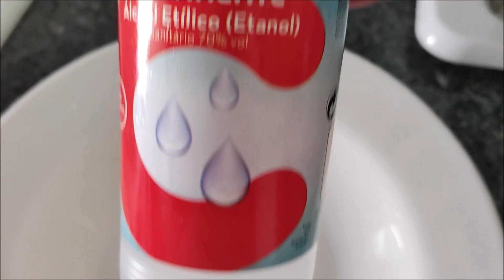Glúten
Neste vídeo mostra-se como pode extrair o glúten de 1kg de farinha de trigo, como proceder para produzir seitan, bem como, a alteração das propriedades do glúten quando submetido a elevada temperatura, a uma solução de pH ácido e a uma solução de álcool.
Nas sementes de alguns cereais existe uma mistura de proteínas a que se dá o nome de glúten, sendo as proteínas gliadinas e as gluteninas as mais representativas. As farinhas obtidas pela moagem das sementes de trigo, de centeio e de cevada contêm glúten, sendo a farinha de trigo a mais rica em glúten. A estrutura do glúten é uma rede complexa de proteínas que conferem à massa (farinha hidratada) elasticidade e ao  produto alimentar, pronto para a ingestão, a textura mastigável. O glúten pode ser extraído da farinha, subsequentemente desidratado e reduzido a pó. Este pó costuma ser adicionado, como aditivo, a alimentos processados, o que lhes melhora o sabor e a textura.  As farinhas com glúten são extremamente importantes na alimentação humana, mas, atualmente, sabe-se que o glúten causa doenças – doença celíaca, alergia ao trigo, e sensibilidade ao glúten não celíaca – que afetam de 1 a 7% dos seres humanos.
A doença celíaca é sistémica, crónica e autoimune (o corpo produz anticorpos que atuam contra si mesmo, contra as suas próprias células e tecidos). Afeta o intestino delgado de indivíduos geneticamente predispostos e é desencadeada pela ingestão de glúten. Ocorre inflamação crónica da mucosa, a qual conduz à atrofia das vilosidades intestinais e ao deficit nutricional decorrente da ineficiente absorção dos nutrientes. Os pacientes apresentam diarreia crónica, distensão e dor abdominal e flatulência entre outras possíveis manifestações a nível da pele, ossos, fígado, sistema nervoso e endócrino.  Estima-se que 1 a 2% dos seres humanos sejam acometidos por doença celíaca.
Os pacientes com sensibilidade ao glúten não celíaca apresentam distensão e dor abdominal, diarreia ou alternância de hábitos intestinais, estomatite aftosa, náuseas, cefaleias, mal-estar, depressão e mialgia (dor muscular), mas não produzem os anticorpos presentes nos pacientes de doença celíaca, os quais atacam a mucosa intestinal do próprio doente.
Para que os indivíduos alérgicos e sensíveis ao glúten possam escolher alimentos sem glúten a Food and Drug Administration (FDA) propôs que todos os alimentos que não contenham mais do que 20 ppm de glúten possam  ter o rótulo: Sem glúten. 20 ppm de glúten significa que o alimento tem 20 grama de glúten em 1000000  de grama do alimento.
Neste vídeo, é, também, observável o comportamento do glúten imerso em vinagre (solução de pH ácido) e o comportamento do glúten quando imerso em álcool a 70º. As proteínas gliadinas são solúveis em álcool, enquanto que as gluteninas são dispersíveis em ácidos fracos e em soluções alcalinas.